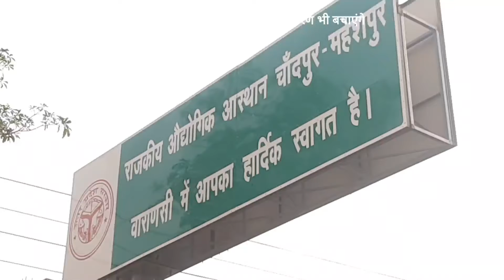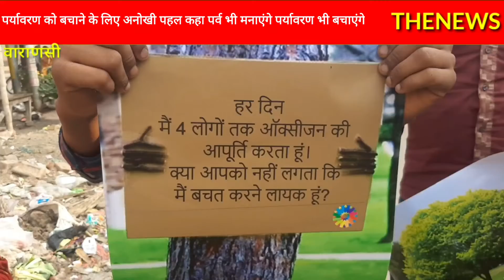अनोखी पहल करके बचाएंगे पर्यावरण को निभाएंगे परंपरा को उद्यमियों ने दिया सन्देश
के समय में जिस तरह से ऑक्सीजन को लेकर लोग परेशान हुए और ऑक्सीजन की किल्लत से अपने को खोया है उसको देखते हुए वाराणसी के औद्योगिक आस्थान चांदपुर में आज पर्यावरण संरक्षण को लेकर एक अनोखी पहल की गई हाथों में पर्यावरण बचाने और ऑक्सीजन की महत्व को समझाने के लिए लोगों ने कई तख्तियां हाथो में ले रखी थी और सबने होली के त्योहार में पर्यावरण को बचाने का संदेश दिया।औद्योगिक आस्थान सहकारी समिति के अध्यक्ष विपिन अग्रवाल ने बताया कि होलिका दहन के दिन हजारों टन लकड़िया जल जाती है और देश और प्रदेश की बात कर ली जाए तो यह संख्या बहुत ज्यादा है इसको देखते हुए हम लोगों ने इस होली से अनोखी शुरुआत की और आगे हमारा प्रयास रहेगा कि वाराणसी के हर होलिका में केवल उपले ही जलाए जाएं जिसे हमारा पर्यावरण सुरक्षित रहे और और आने वाली पीढ़ियों को हम ऑक्सीजन दे सके। वहीं एक अन्य रामनिवास ने बताया कि जिस तरह कोरोनावायरस हम ऑक्सीजन के लिए अपने जनों को खोए हैं वह हम कभी नहीं भूल सकते हैं और उससे अगर नहीं सीख लेते हैं तो यह हमारे लिए बेहद खतरनाक है उन्होंने बताया कि हमारे प्रयास से औद्योगिक आस्थान में कई जगह कई कुंटल लकड़िया जलने वाली थी लेकिन अब सभी लोगों प्ले जलाएंगे और आगे हम वाराणसी में सभी जगह इसको लागू करने की कोशिश करेंगे।

kashi me holi
mashanki holi
holi ganga ghat
The kashmir file
# thekashmirfilefilm
marhura ki holi
braj ki holi